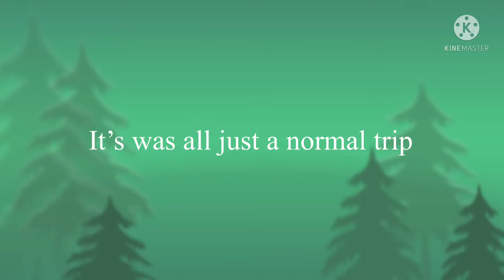Lost in the Jurassic (official trailer)